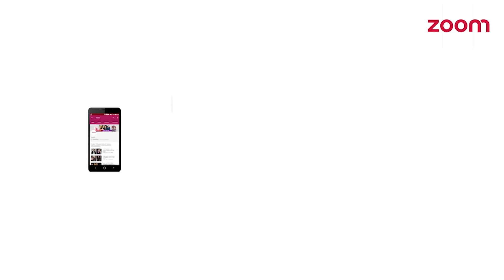Shiv Pandit On Dealing With A Pervert Person | Yaar Mera Superstar 2